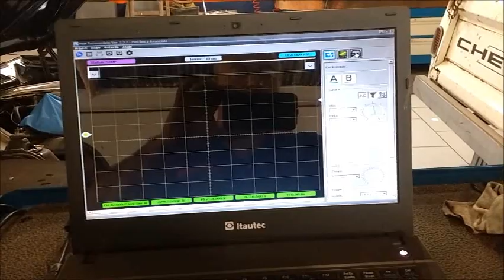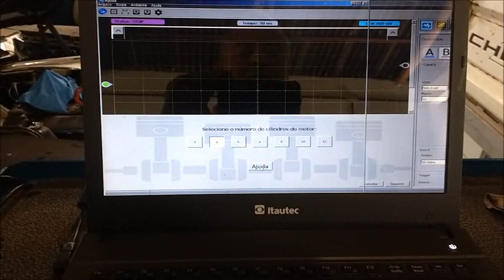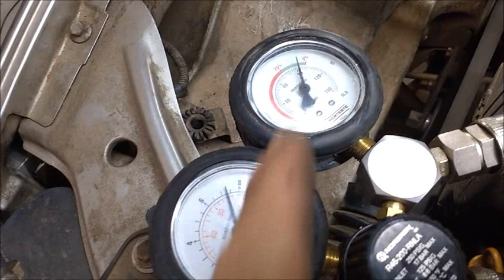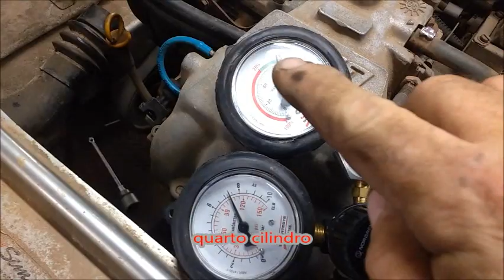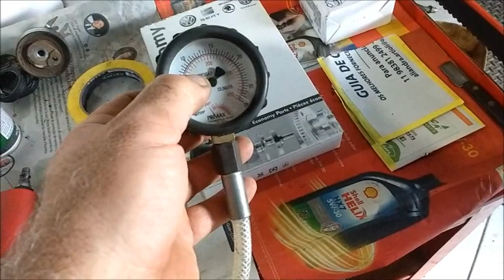palio 97 mpi consumo de óleo do motor